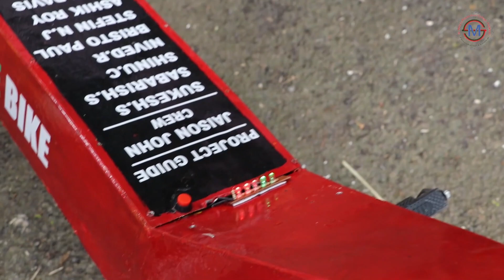ക്യാമ്പസിൽ കറങ്ങാൻ Chopper Model Solar Bike:- Diploma in Automobile Engineering Students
St. Mary's Polytechnic College ക്യാമ്പസിൽ കറങ്ങാൻ chopper model